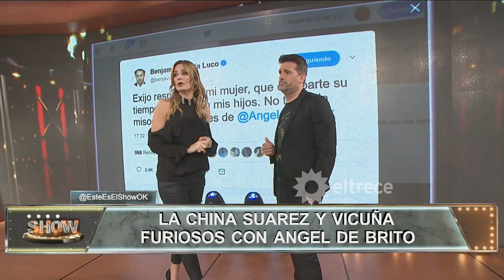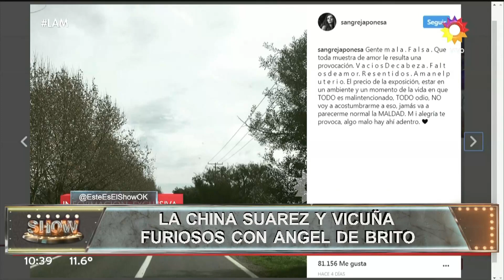La China Suárez y Vicuña furiosos con Ángel de Brito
Momento emitido el lunes 24 de julio de 2017 en Este es el show.